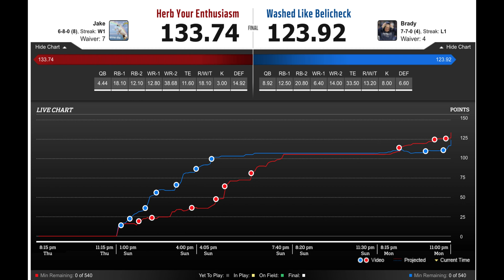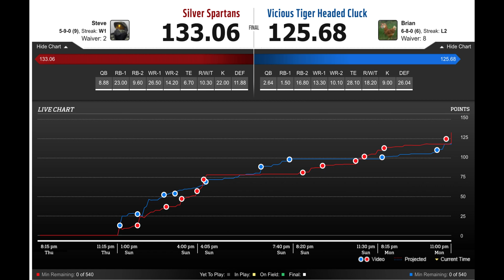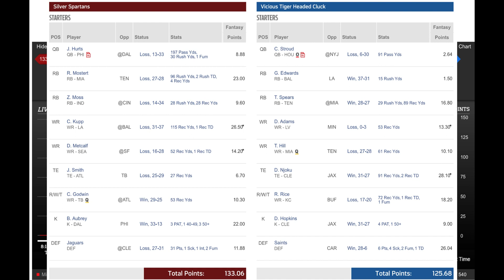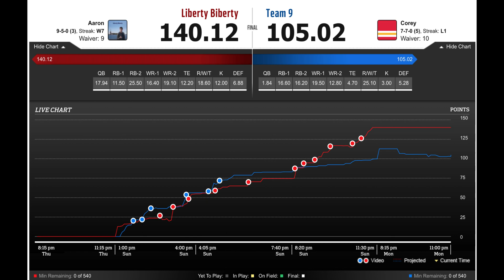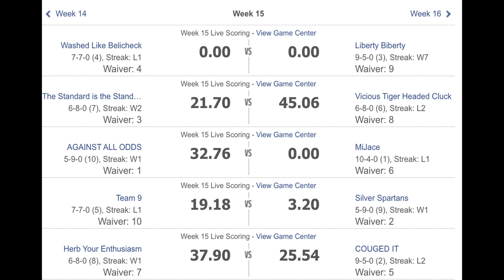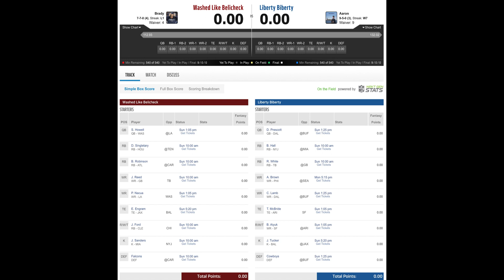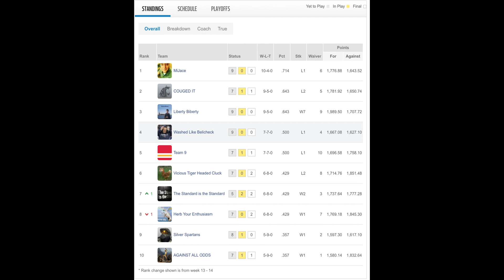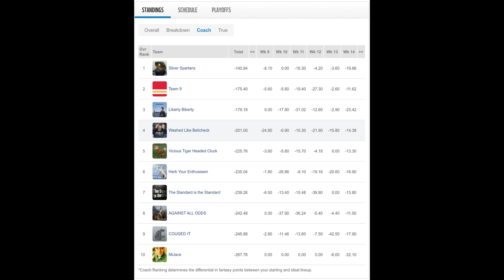The BFFP - WEEK 14 RECAP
It all comes down to this!!! In this episode we review the Week 14 matchups and look at the matchups for the last week of the regular season, Week 15.

The Brady Fantasy Football Podcast, or the BFFP is a podcast that takes you inside one of the millions of fantasy football family leagues that start and end every football season. It follows all of the highs and lows that a group of simple guys go through who want to make their football experience just a little more exciting. Competing for bragging rights and a trophy.